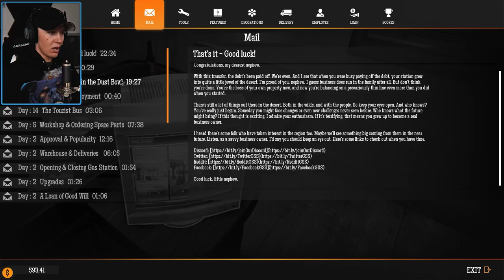oppgraderer GIGANTISK BENSINSTASJON med alt ⛽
Siste oppgradering, siste finish for å få denne gigantiske bensinstasjonen til å skinne som aldri før!

99,- NOK kan du støtte meg slik at jeg kan leve av Youtube, du kan selvfølgelig også kjøpe merch som støtter kanalen.